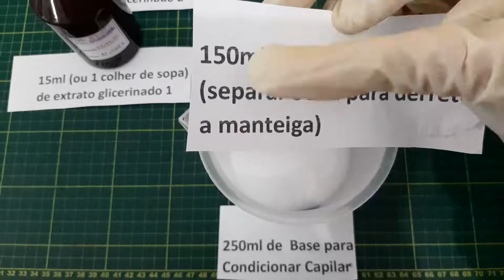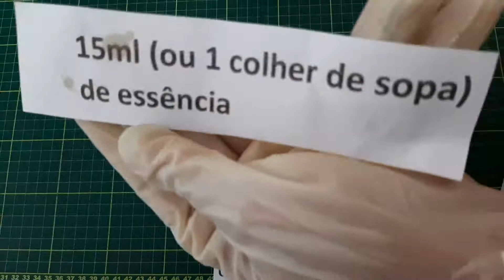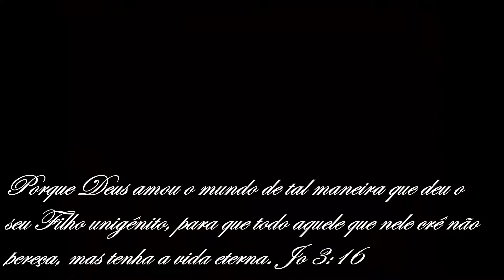AULA 56 – CONDICIONADOR CAPILAR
250ml de  Base para Condicionador Capilar
150ml de água mineral (separar 50ml para derreter a manteiga)
15ml (ou 1 colher de sopa) de extrato glicerinado 1
15ml (ou 1 colher de sopa) de extrato glicerinado 2
1 colher de sopa de manteiga Karité/Coco/Rícino
15ml (ou 1 colher de sopa) de essência